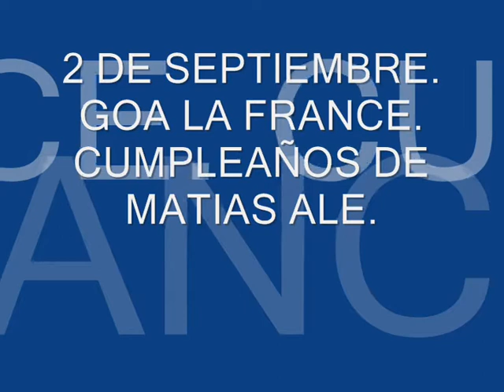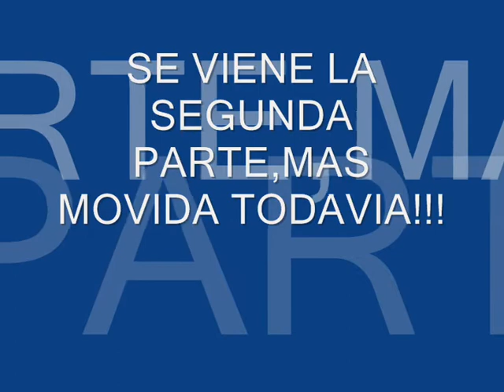CUMPLEAÑOS NUMERO 33 DE MATIAS ALE(PRIMERA PARTE)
EN LA DISCO GOA LA FRANCE,PABLO CERRUTTI LE ORGANIZO EL CUMPLE A MATIAS ALE.AQUI CANTAN LEO GARCIA(LA ISLA DEL SOL) Y EL TETO MEDINA(MI CHICA DE HUMO)